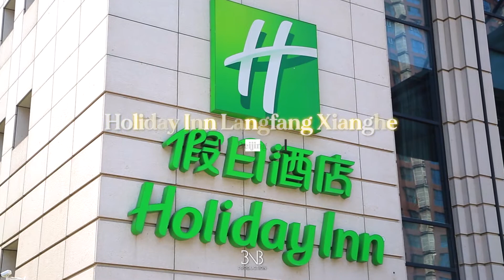[CHINA🇨🇳] Holiday Inn Langfang Xianghe⎮랑팡 홀리데이 인 향하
📩Business mail

※ If you change the setting to 1080p, you can watch in high quality.
⚙️세팅에서 1080p로 바꾸시면 고화질로 보실 수 있습니다.